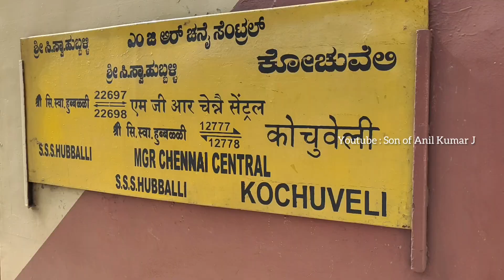Engine Coupling to Train / Vog 45